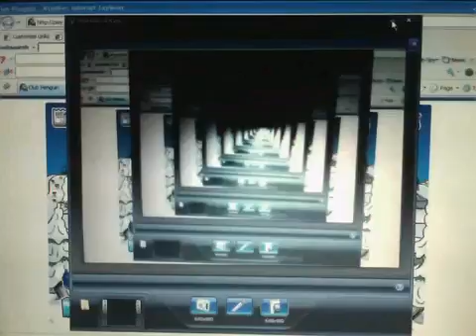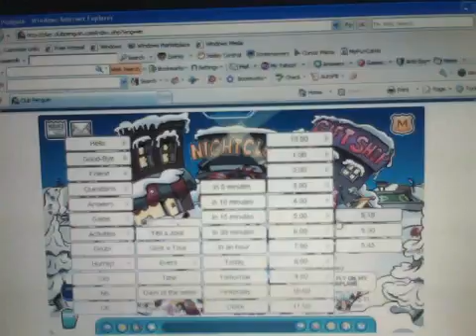Members Dancing ( I think it's a party! Oh, i'm there too!!) Also my fith day as a member!!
this is my first video, so don't really leave any bad comments. Oh if you can't read what it says: hey it's me!

I'm

sending

to

keep dancing

meet me tommorow

at

the

night

club

at

5:45